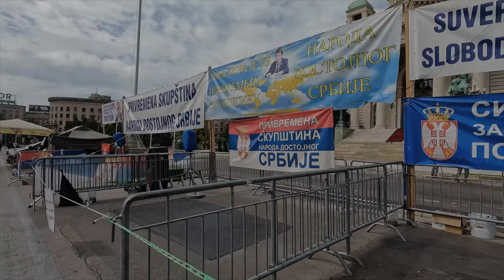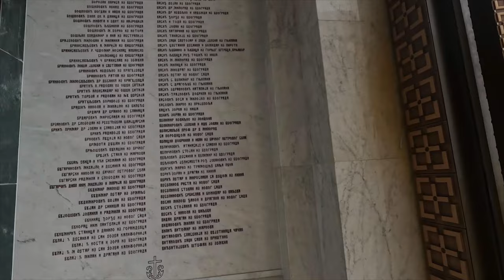Discovering The Most Mysterious & Majestic Temple in the heart of Serbia!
Welcome back to Ivaintures!

Belgrade’s Temple of St. Sava may just be the most beautiful church on earth!

With the completion of the interior mosaics, St. Sava rightfully takes it place amongst the most spectacular house's of worship anywhere in the world!  Vogue Magazine compared St.Sava to "La Sagrada Família" in reference to years under construction of both churches, but St. Sava is about to cross the finish line, and the church is... just now open to the public!

The grandiose sanctuary and under-lying crypt boast some impressive numbers and features...

• St.Sava is the largest Orthodox church in The Balkans, and also ranks amongst the largest churches, mosques and temples worldwide!  The dome structures are modeled after the Hagia Sophia in Istanbul, but that is where the similarity ends. St. Sava is over-the-top when it comes to artistic opulence!

• The church is gargantuan, and was designed to humble us mere mortals. Looking up, it seems incredible that Jesus’ outstretched arms spans 20 meters (66 feet)!

• Over 50 million semi-precious stones and 24k gold Murano glass tiles were placed to create the eye-popping mosaics. They look like paintings at first sight... we promise that you will be overwhelmed!

• The entire exterior is clad in white marble.

• The scalloped fascia is made of brown granite, not wood.

• It took 40 days to lift the 4,000 ton copper dome into place through the interior.

• The temple was conceived and plans drawn in the late 1800s, but construction did not actually commence until 1935.

• Thousands of workers have labored to construct the church over nearly a century, with over 300 artisans dedicated to the mosaics alone!

• Every surface, from floor to cupola is covered in exquisite artistic detail.

• There are 49 bells - the largest weighing in at 6.2 tons.  On Christmas, the bells toll the Hymn to St. Sava.

• The mesmerizing Golden Crypt is located 7 meters directly below the sanctuary. Don't miss it!  The Crypt gleams with ornate golden chandeliers, and you can really get up-close and personal with the stunning frescoes!

If you visited and were impressed with Notre Dame, Cologne, Westminster Abbey, the Vatican, Hagia Sophia and the other great cathedrals of Europe... put this one on your bucket list!  St. Sava is other-worldly, and worth a trip to Belgrade all by itself!